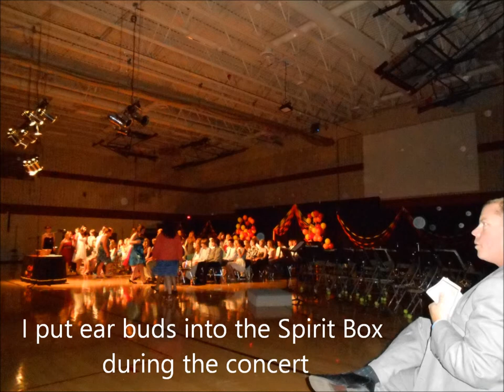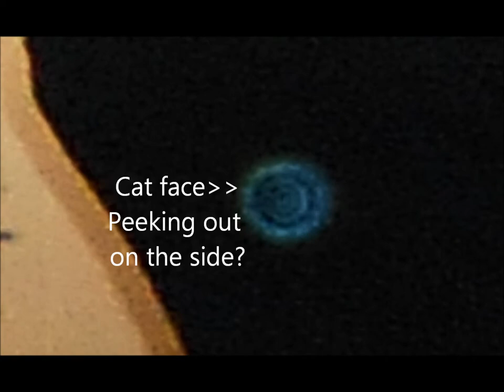Orb Photo Collection Spring 2014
Orb Photography taken over several months.